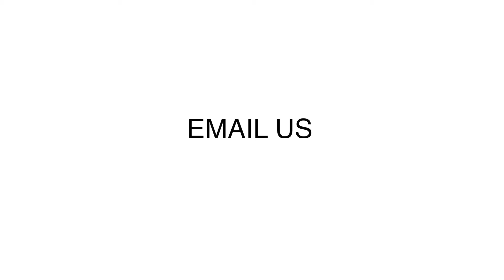Remote Extra at Ellis Guilford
Have you heard us talking about Remote Extra? Yes? Ok, here's a little video to fill you in on what it means.